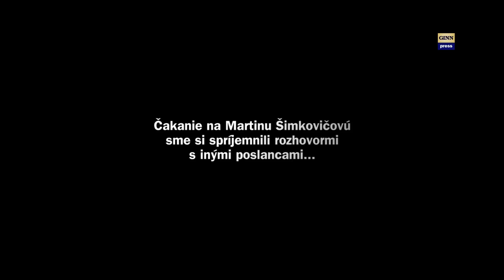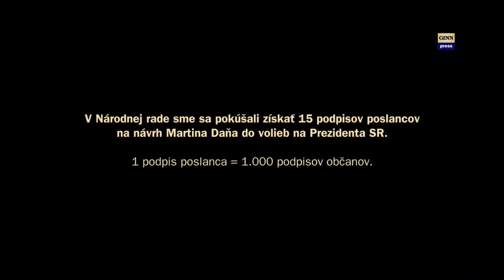Martina Šimkovičová povedala Martinovi Daňovi ÁNO! Zber podpisov napreduje #10.218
Martina Šimkovičová je nezaradená poslankyňa NRSR - pôvodne kandidovala za Sme rodina. Aj ju Martin Daňo požiadal o podpis s návrhom na kandidáta na Prezidenta SR a povedala ÁNO. Videá vznikajú vďaka vašej podpore
Martina Šimovičová bola moderátorka TV Markíza, kde pôsobila 17 rokov. Po odchode z televízie kandidovala do parlamentu za stranu SME Rodina a získala mimoriadne vysoký počet preferenčných hlasov.
Potenciálny kandidát na Prezidenta - Martin Daňo sa rozhodol pre svoju kandidatúru na Prezidenta 2019 vyzbierať 15 podpisov od poslancov, čím by vlastne nahradil 15 tis. podpisov od občanov. Tzn., 1 podpis poslanca nahradí 1000 podpisov od občanov. Podarí sa to?
Každý poslanec má možnosť povedať prečo áno a prečo nie a videá nájdete tu v tomto playliste
Na registráciu kandidáta do volieb na Prezidenta SR je potrebných 15 tisíc podpisov od občanov alebo 15 návrhov od poslancov, pričom každý poslanec môže nominovať neobmedzený počet kandidátov. Na slovensku je 150 poslancov.
Martina Šimkovičová
rodné meno: Bučuričová
nar. 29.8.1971, vek. 47 rokov
bydlisko: Bratislava
posl. povolanie: Moderátorka TV
kandidát za Nezaradená,
predtým Sme rodina
Voľby v roku 2016:
ako poslanec získala: 38.784 hlasov
Podiel v strane: 22.43%
Strana Sme rodina: 172.860 hlasov
Celkový podiel: 6,62%
Počet poslancov: 11
strana na svoju činnosť od štátu
v roku 2016 dostala: 4,1 mil. EUR
Dňa 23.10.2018 odpovedal Martinovi Daňovi: ÁNO
Miesto: Národná rada SR / Parlament
Osoby: Martina Šimkovičová, Iren Sarkozy, Simona Petrik, Lubos Blaha, Martin Kotleba, Silvia Shahzad, Branislav Grohling, Eduard Heger, ,  Robert Mistrík, Štefan Harabin, Marian Kotleba, Robert Mistrík, František Mikloško, Zuzana Čaputová, Eduard Chmelár, Béla Bugár, Milan Krajniak, Martin Daňo
Ďalšie kľúčové slová: megalodon, gorila, nakrúcanie, politika, vláda, parlament, SMER-SD, demokracia, totalita, smrť, genocída, národ,